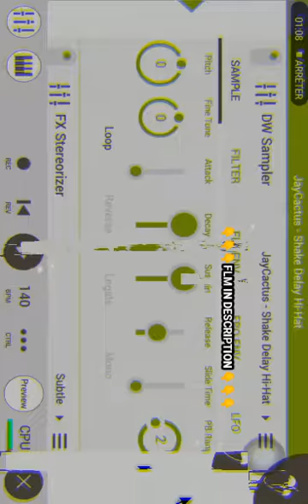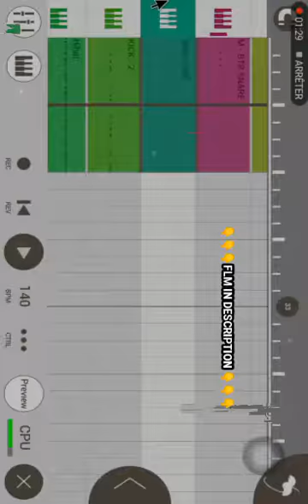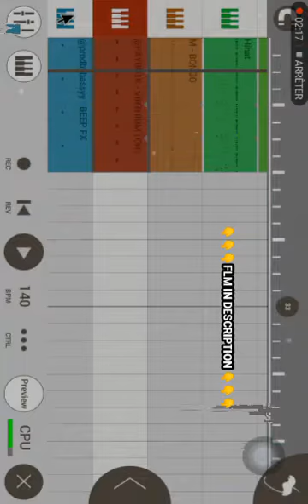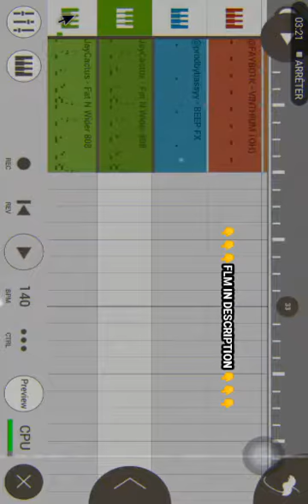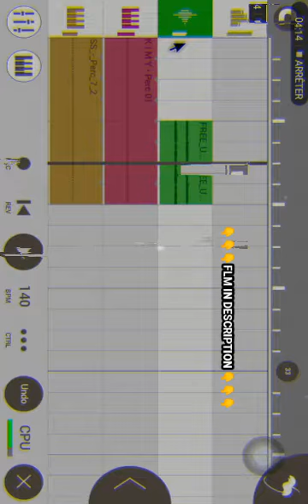MAKING AN AGGRESSIVE UK DRILL BEAT FOR KENNEDY A LA PROD (UK Drill Tutorial - FL STUDIO MOBILE)